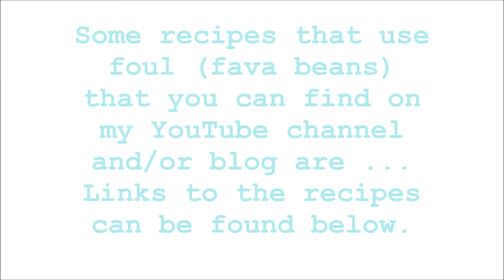How to Clean and Cook with Fava Beans | Kitchen 101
🎥 HD AVAILABLE 🎥
Video on to clean fava beans
 Marhaban Bikoum! Greetings!

Fava beans (broad beans, horse beans, field bean, bell bean, vicia faba or tic bean) are known as 'Foul' in Arabic or féves in French.

Native to North Africa or Southwest Asia, these were the only beans common in Europe before discovery of the Americas. They are essential to the cuisines of peoples all around the Mediterranean, particularly the Near East and North Africa, and are widely marketed in the North America. Fresh, once rare, are increasingly available.

Favas come in a wide range of sizes. In Europe, the larger are grown for human consumption and the smaller, called "horse beans", mostly for animal feed. In Egypt and the Near East small beans are much used in cooking. Fevés, generally the smaller ones (Foul Hamam), are also available canned and are used in famous Middle Eastern dishes such as Foul Moudammes.

In this tutorial video, I'm going to show you how to clean fava beans and also tell you about a few dishes in which you can use them.

★★★★  Looking for dish that uses fava beans? ★★★★
Try out this delicious and easy Algerian garden stew

★★★★ TRIED MY RECIPES? ★★★★
If you have tried one of my recipes or tips let me know! Share pictures of your achievements on my Facebook page or Instagram. Just tag them

Don't forget to give this video a  👍THUMBS UP 👍 and let me know what you thought in the comment box below ✍️.

And as always until next time …. Peace and blessing be upon you!